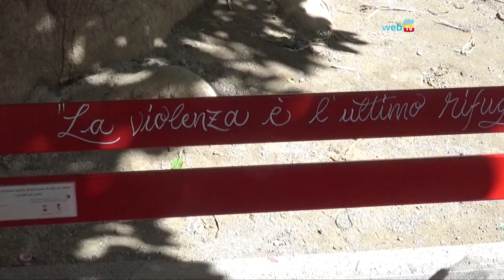Al Vomero una panchina rossa per Arianna Flagiello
In piazza Immacolata una panchina rossa in memoria di Arianna Flagiello, giovane vittima di femminicidio.